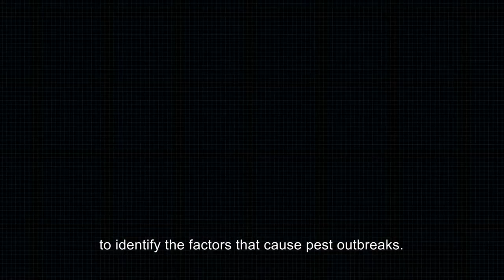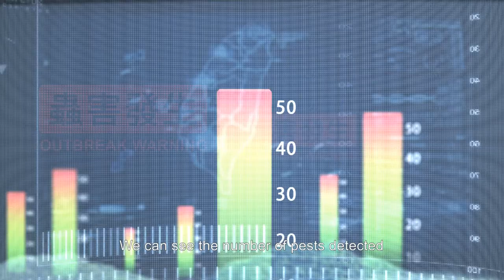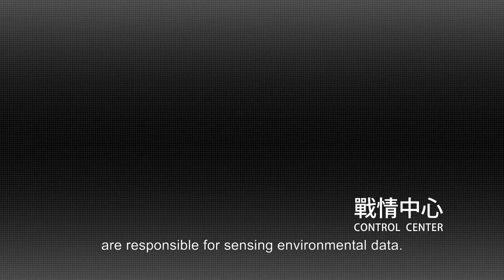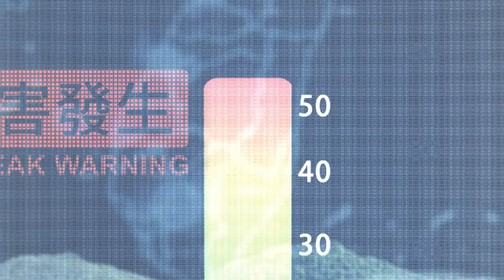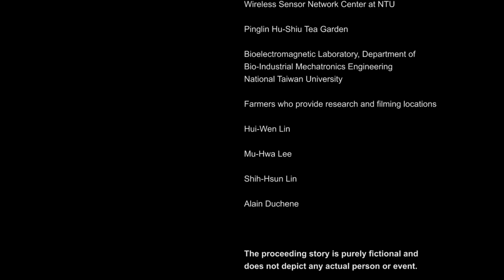Application Scenario of Agroecological monitoring system and its application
"A Remote Ecological Monitoring System for Automatic Greenhouses" —
Making the M2M Technology to Large-Scale Practices and Beyond
In recent years, the world is becoming over populated, and food resources and environments around the world have become the most essential issues for the sustainable development of all mankind. Food resources and environmental conditions could influence peoples' quality of living, especially in developing countries. In this project, we propose an integrated monitoring system that is able to provide the capacities required for large-area surveillance mission.